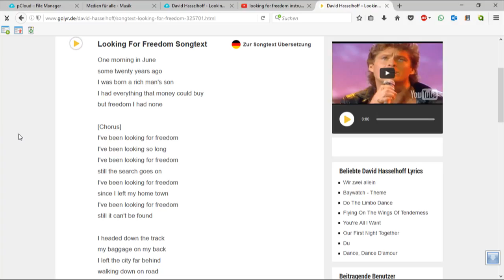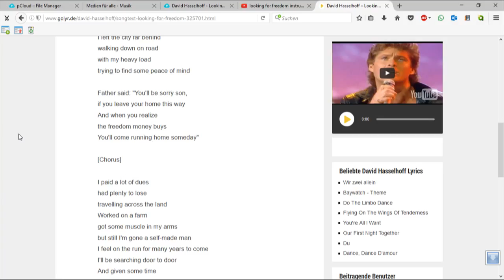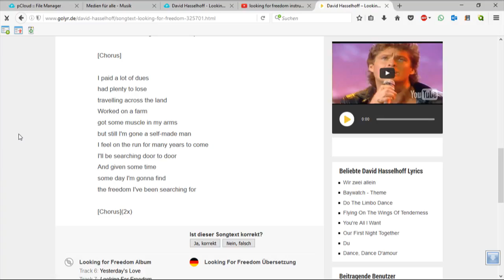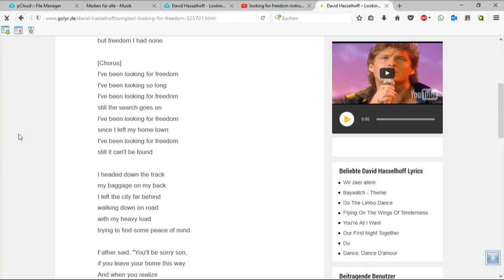Silvio - Looking for Freedom